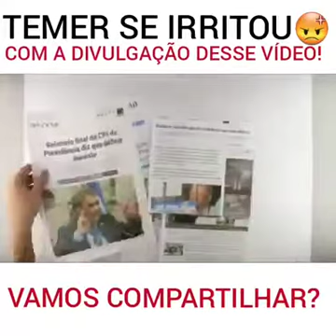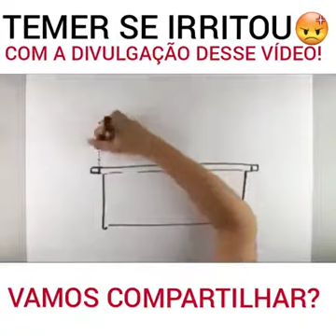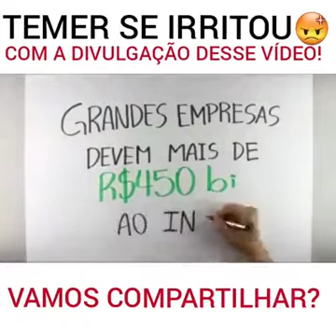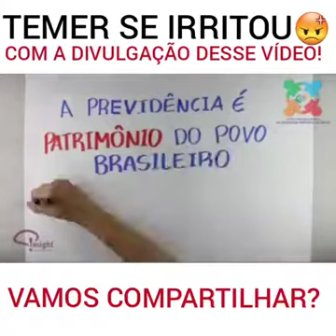MICHEL TEMER E SUAS MANOBRAS SOBRE A PREVIDÊNCIA SOCIAL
O povo não é tolo.
 Sabe que não existe rombo nenhum  na PREVIDÊNCIA SOCIAL  são apenas manipulações para tirar direitos legitimados na CLT.

Vamos viralizar!